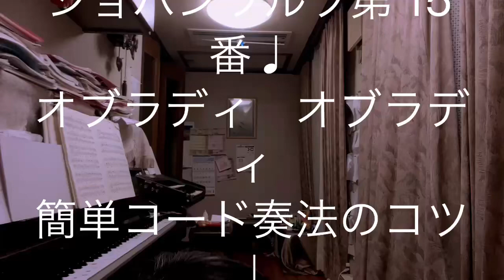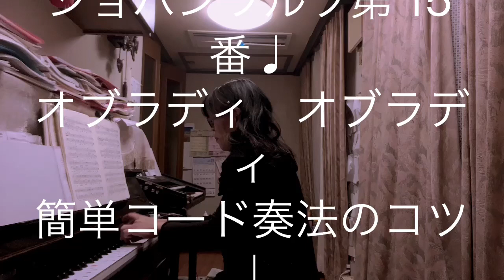繁田真紀ピアノ教室🎹ショパンワルツ第 15番♩オブラディ オブラディ♩コード奏法のコツ♩ピアノ上達への道🛣️